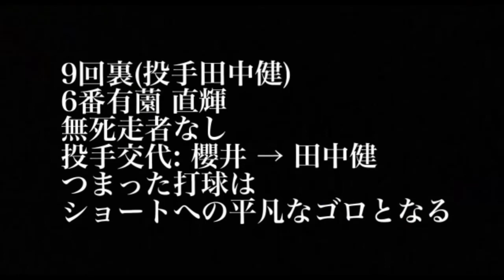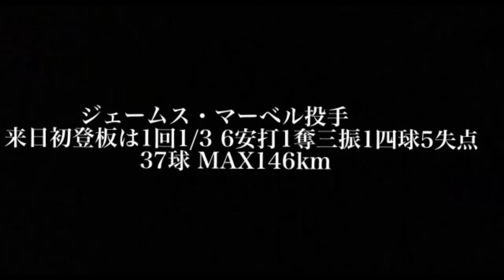6/24DeNA戦18被安打12失点で大敗五十幡亮汰実戦復帰来日初登板マーベルが5失点移籍後初登板の山本拓実は1回2K無失点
ドラフト2022 1位矢澤宏太2位金村尚真3位加藤豪将4位安西叶翔5位奈良間大己6位宮内春輝育成1位藤田大清育成2位中山晶量育成3位山口アタル育成4位山本晃大